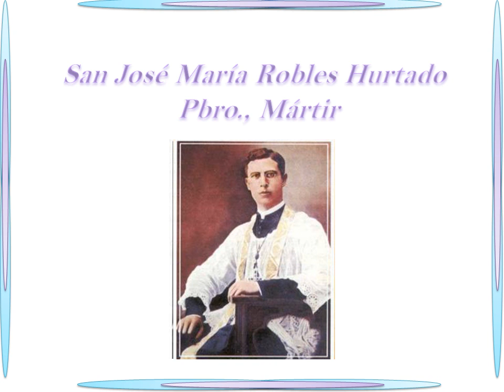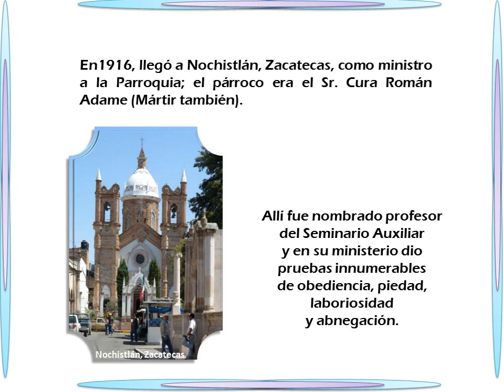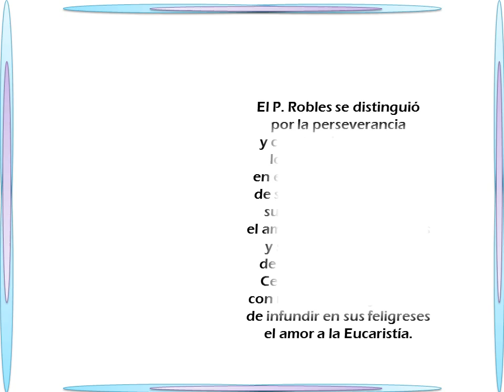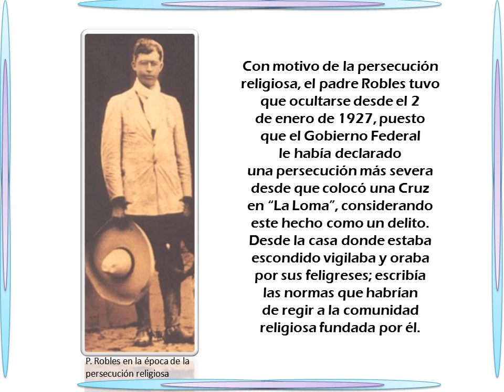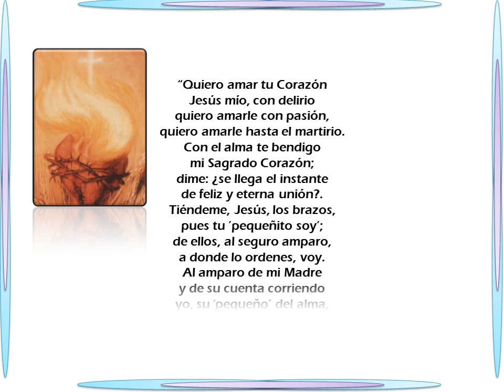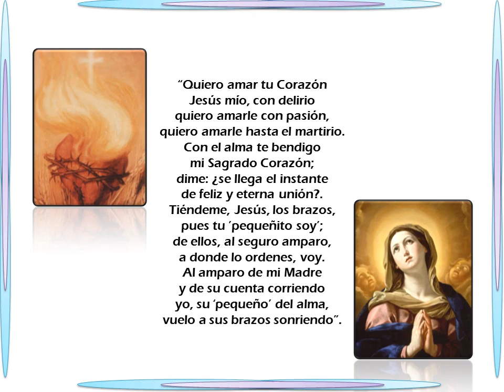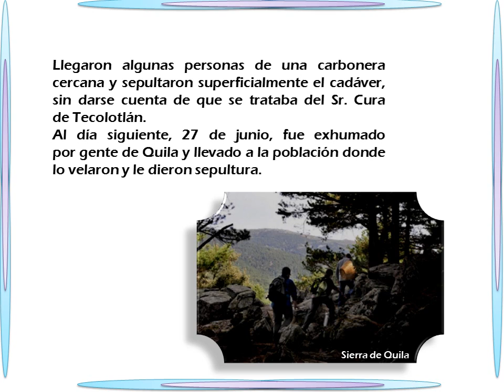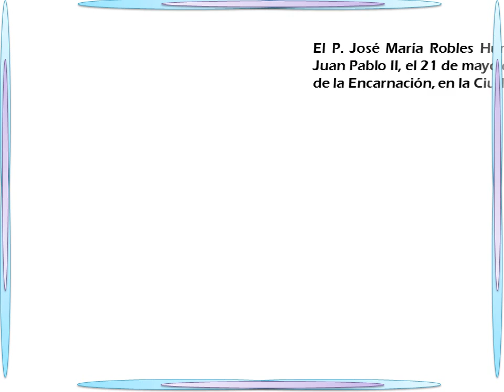San José María Robles, Pbro. Mártir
Es una reseña biográfica. Contiene datos generales sobre la vida del Santo Mártir